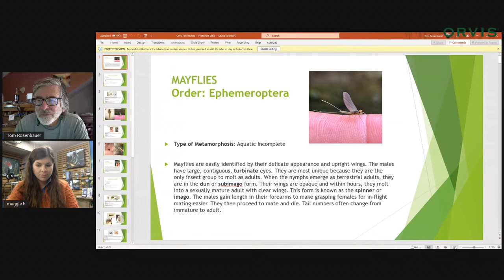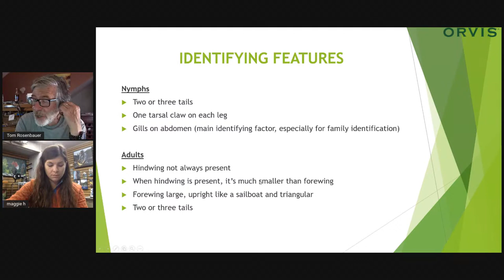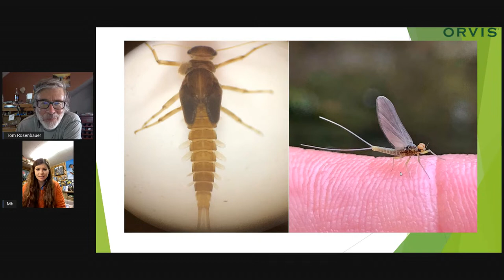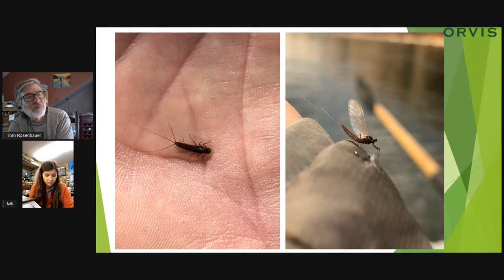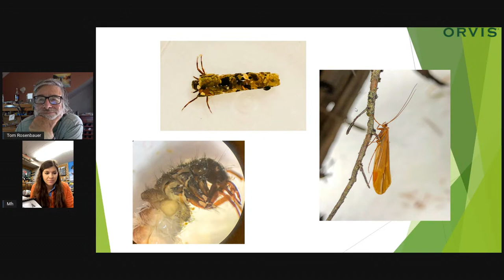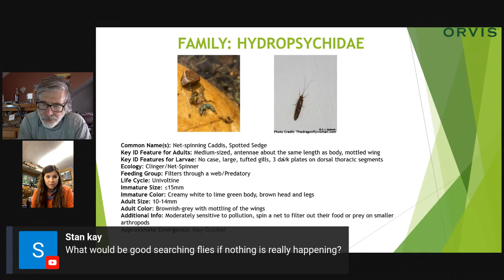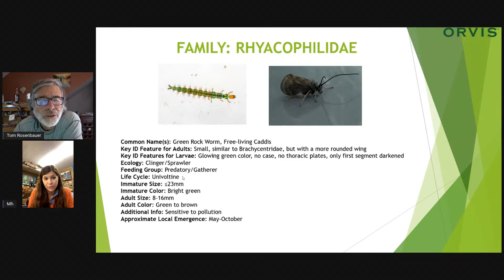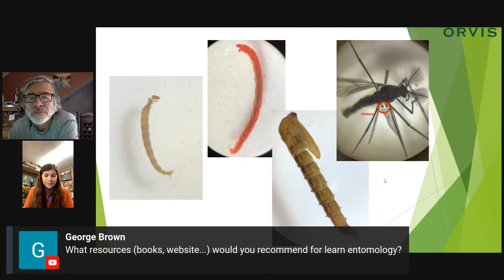Fishing the Small Dry Flies of Fall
Join Tom Rosenbauer, and Orvis Jackson Hole Store Manager and Entomologist Maggie Heumann to learn about the key dry fly patterns of fall and how to fish them.